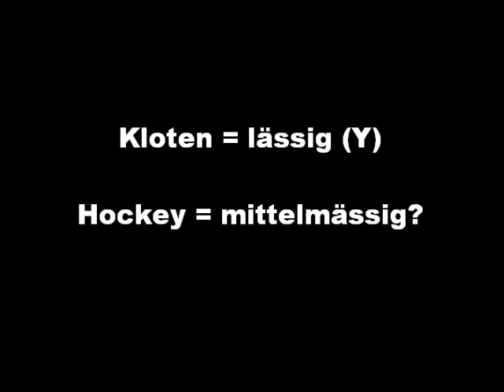Kloten Flyers vs HC Davos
Playoffbattle der Radiosender 105 und Radio Grischa des Jahres 2011